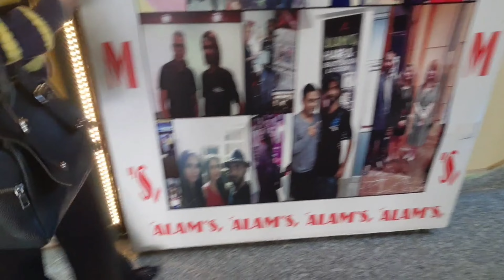Haircolor done after 1 years /🤭🤭vlog -14